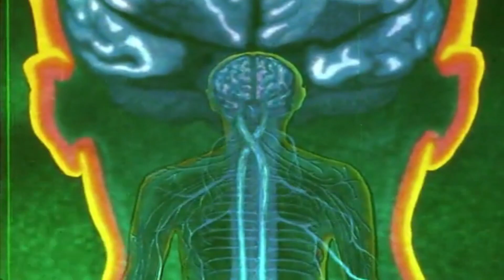Digitakt Sketch #48 - Mind Link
"Minds Divide" Out Now.

Composed & Mixed on the Elektron Digitakt.
Mastered in Ableton Live 11.
Performance recorded by Ryan Lynch.